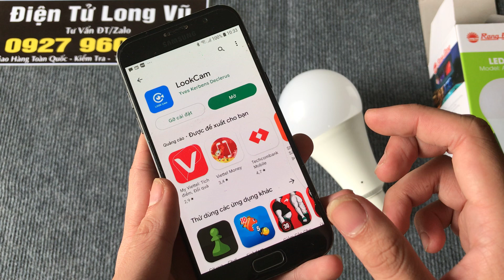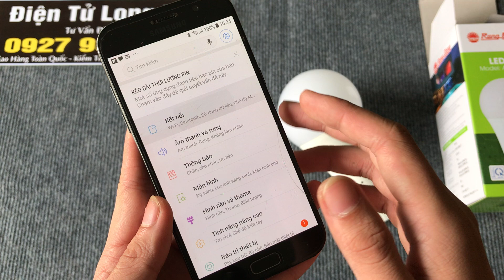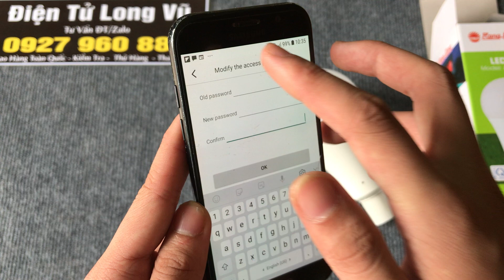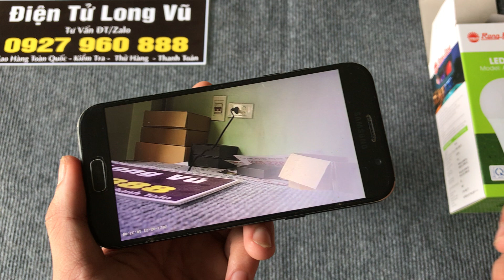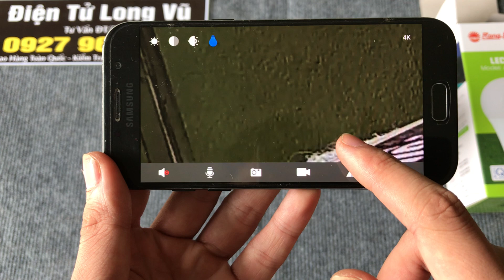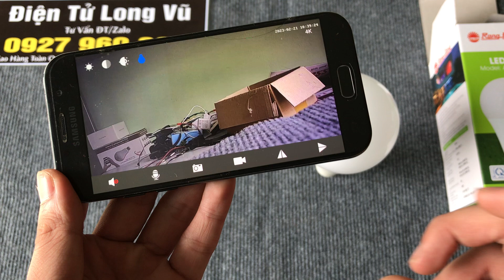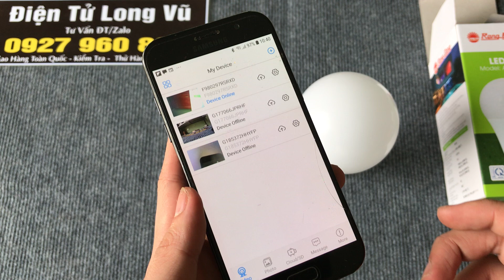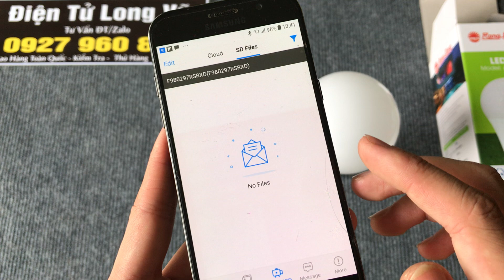Camera nguỵ trang bóng đèn Rạng Đông siêu bền mới nhất 2023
Camera Ngụy Trang Bóng Đèn Full 4K Mẫu Mới , Camera Bóng Đèn Có Hồng Ngoại Quay Đêm Rõ Nét
Đặc điểm:
.Camera Ngụy Trang Bóng Đèn Led Siêu Sáng , Bóng Đèn Camera Quay Lén Tốt Nhất Hiện Nay
 Bóng đèn LED Full4K Camera toàn cảnh 180 độ không dây không có vùng mù, có thể bảo vệ tốt toàn bộ căn phòng để theo dõi từng góc nhà và văn phòng của bạn, một màn hình tốt để bảo vệ những thứ quan trọng của bạn, em bé, thú cưng khi bạn ở xa nhà.
* Super Night Vision & White LED: với 2 đèn LED trắng và 2 đèn LED hồng ngoại, đèn LED hồng ngoại tầm nhìn ban đêm là 5-10m, camera an ninh gia đình này mang đến cho bạn trải nghiệm ban đêm tuyệt vời ngay cả trong bóng tối và bảo vệ toàn diện để nhìn toàn bộ căn phòng vào ban đêm, ngoài ra đèn LED trắng cũng có thể được sử dụng để chiếu sáng, chế độ xem tiêu điểm bất cứ lúc nào trong ngày hay đêm, theo dõi 24 giờ.
* Tích hợp micrô và loa giảm tiếng ồn, cho phép bạn nói chuyện với gia đình thông qua ứng dụng bất cứ khi nào và bất cứ nơi nào, rất tiện lợi và thiết thực, phải không?
* Báo động thông minh: khi ai đó đột nhập hoặc phát hiện bất kỳ chuyển động nào, thiết bị bảo mật sẽ đẩy tin nhắn cảnh báo đến điện thoại di động của bạn thông qua đám mây, luôn theo dõi vấn đề đó.
* Với khe cắm thẻ TF ngoài, việc Lắp thẻ TF quá nhiều tiện lợi, hỗ trợ thẻ TF và dịch vụ đám mây để lưu trữ.
* Đây không chỉ là một camera an ninh, mà còn là một chiếc đèn có hiệu ứng ánh sáng LED tốt để chiếu sáng, hãy đến và mua nó.
Bảo hành 5 năm  ( lỗi đổi mới )
Tặng kèm thẻ nhớ 256GB - Bảo hành 1 năm đổi mới cho khách hàng
🏪 Bắc Ninh: Đại Thượng - Đại Đồng - Tiên Du - Bắc Ninh
🏪 Hà Nội: Chung Cư Đồng Tàu N10 - Thịnh Liệt - Hoàng Mai - Hà Nội
🏪 Sài Gòn: 480 Đường Bình Quới - Phường 28 - Bình Thạnh - HCM